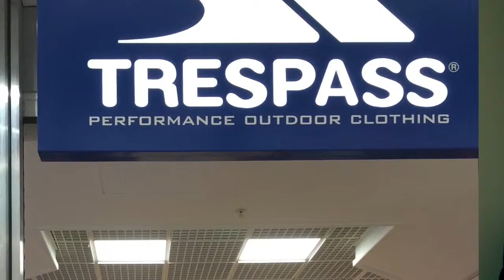Wintering in a Yurt Video Diary 7 - The Final Countdown!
Moving in to my winter home in five days - a yurt perched above a secluded valley in the wilds of Wales where I hear its going to be a cold and snowy time! I'm hoping that with what I bought yesterday at Hatfield Galleria I have everything I need apart from logs for the woodburning stove which I still haven't sourced!! But I do have snow boots which I got for a great price at Trespass along with some extra base layers and few other things from a couple of other 'outlet' stores. I can't wait to get there and unpack, make the place my little haven for the next few months and learn to live a far more off-grid lifestyle. Obviously I'll have access to the internet a few hours per day in the nearby 'office' so I can work and upload the necessary video diaries.
Many thanks as always to Allmec Consulting and Espiritu Salon and Spa for their sponsorship, their ever present support and their great hearts!!